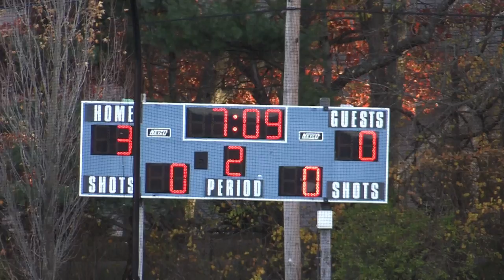PITCH BATTLE IN CLASS LL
Darien beats Conard in the first round of the 2016 CIAC Class LL playoffs in a rough and tumble match.